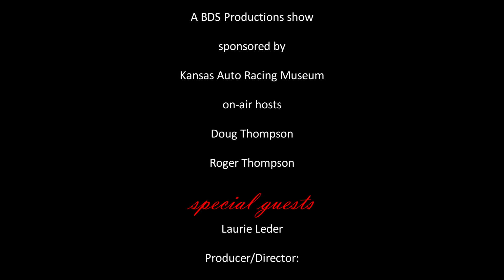STM LaurieLeder Cooking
Stories That Matter host Doug Thompson visits with Laurie Leder from the K-State Research and Extension office about their program "Stock Healthy - Shop Healthy".  Laurie shares her expertise and experience in cooking healthy, balanced meals on a budget. She recently lost 90 pounds and she and her husband are the parents of 13 children.